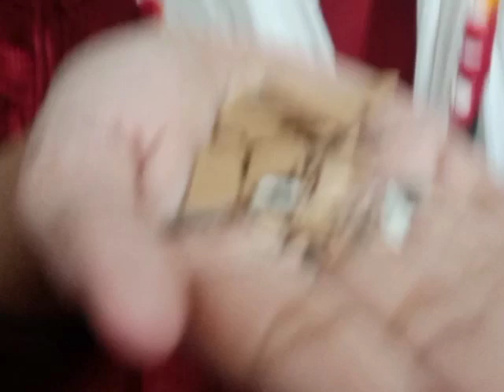full shallow video 🥪🥪 subscribe karna ok please please please please please 😋😋 shallow yummy